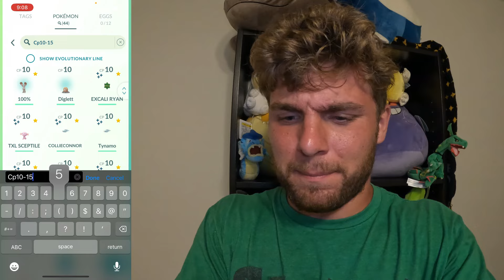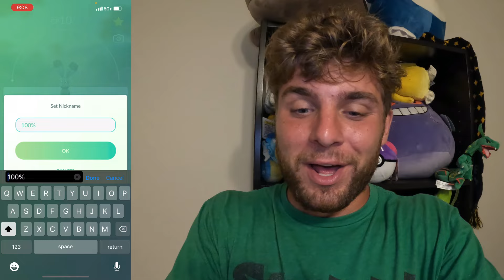✨XXL Shiny Pokemon Caught! Shiny Drilbur Spotlight Hour and More in Adventure Week in Pokemon Go!✨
In todays video, I went out and shiny hunted in the Adventure Week event with an amazing surprise, an XXL shiny! I love finding size shinies in Pokemon Go! So, I was excited to pick up a new one! I also had a few other fun shinies and a fun trade!